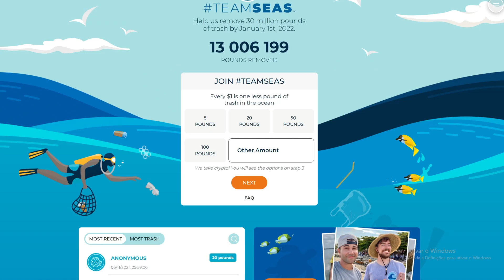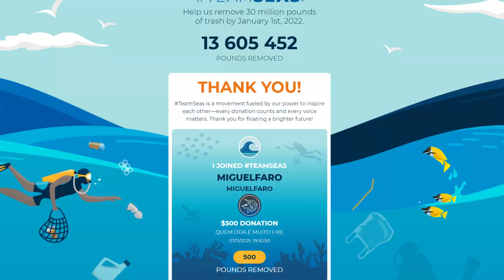Desafio do MrBeast no Fortnite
Vamos Limpar o Oceano! TeamSeas @mrbeastbrasil

No video disse que era pra limpar 15 Milhões de kg mas são 13M na verdade
(conversões chatas 1lbs = 450g )
Mr Beast Brasil comenta no video pofavor
Portugal também ajuda

MiguelFaro na shop pq eu quero